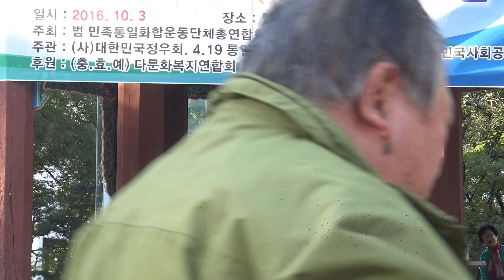제29회한민족의날[개천절]기념 가수 조병엽 웃으며삽시다 장소:종로구탑골공원 일시:2016.10.3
제29회한민족의날[개천절]기념   가수   조병엽  웃으며삽시다
장소:종로구탑골공원
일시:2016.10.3